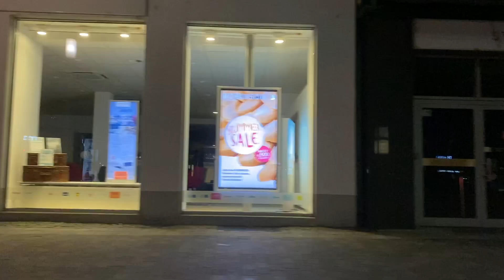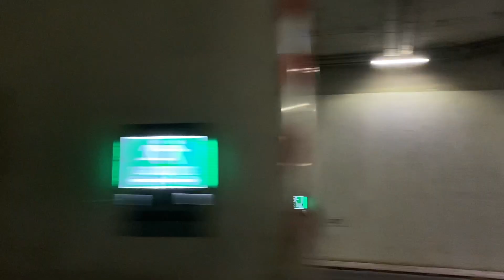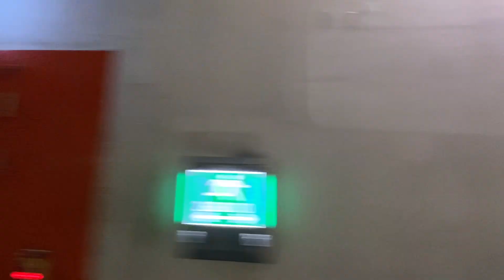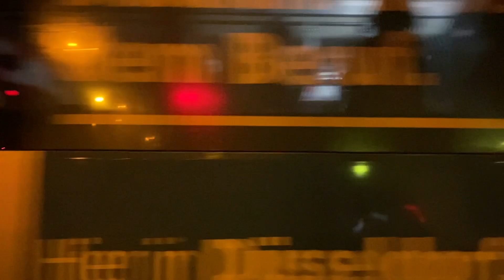Drachenflieger / Hang glider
Ich digitalisiere meine alten Kassetten und habe gerade meinen ersten Track/Song wie auch immer, den ich komplett nur mit der Korg M1, die ich ca. 1991 bei Jörgensen in Düsseldorf für 4000 Deutsche Mark gekauft hatte, und einem Atari 1040 STF und ich glaube Cubase, eingespielt habe. Es ist unglaublich was man damals mit diesem 16 stimmigen Gerät machen konnte. Ich habe das ganze jetzt mit einer Uber Fahrt durch Düsseldorf von einer schönen Garten Party unterlegt.

I'm digitizing my old cassettes and have just created my first track/song, whatever, which I created entirely with just the Korg M1, which I bought from Jörgensen in Düsseldorf around 1991 for 4,000 German marks, and an Atari 1040 STF, I think Cubase, I recorded. It's unbelievable what you could do with this 16-voice device back then. I have now accompanied the whole thing with an Uber ride through Düsseldorf from a lovely garden party.